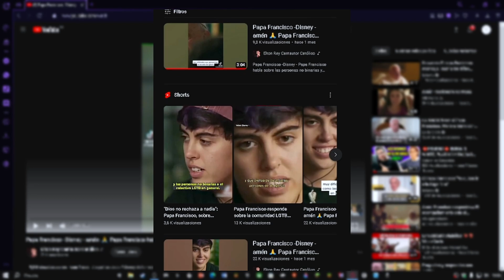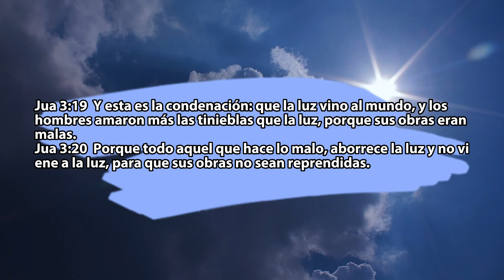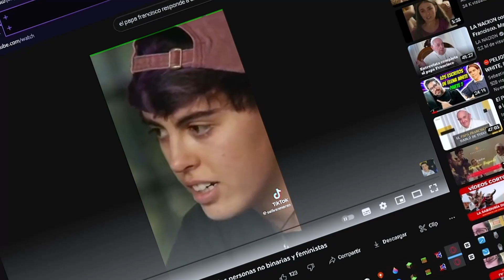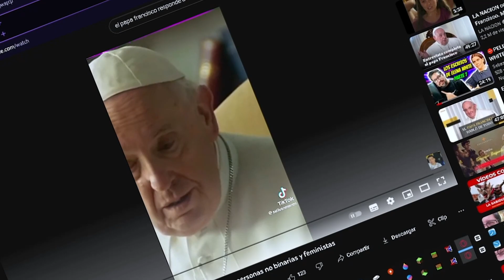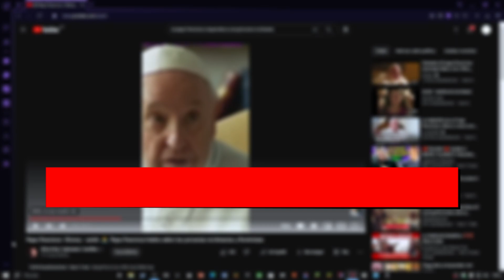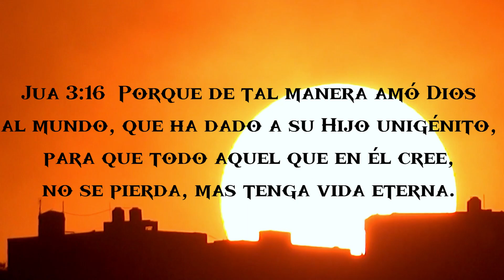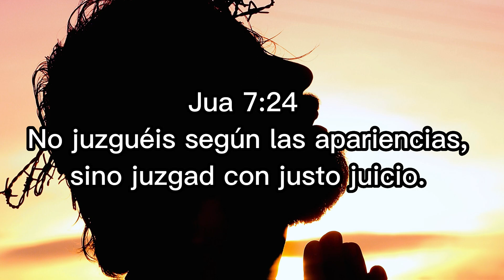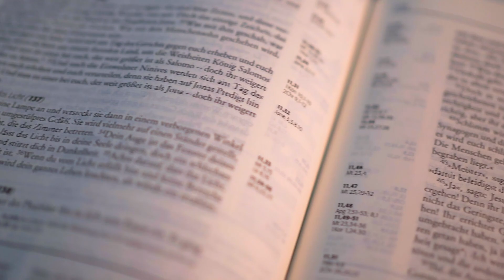Reacciono a la respuesta del papa Francisco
apoyo voluntario para el canal:
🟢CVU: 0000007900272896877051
🟢Alias: ANI38.UALA
💥el objetivo de las donaciones es mejorar los videos y el equipo de edición del contenido. 🎬(PC) .
no olvides de:
🌐y compartir el contenido y darle like (para que se pueda distribuir el contenido a mas personas y YouTube lo recomiende a mas personas)
🔘es solo apretar botones y es gratis🌐.
y si quieres participar , solo comenta💌... te estaré leyendo ‼
✝muchas gracias...